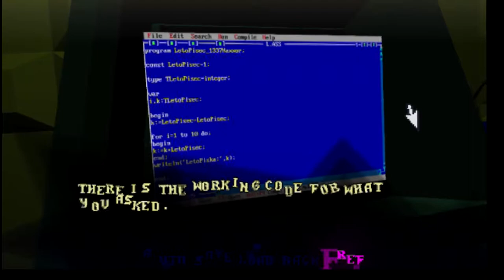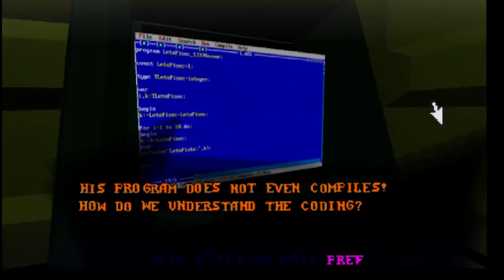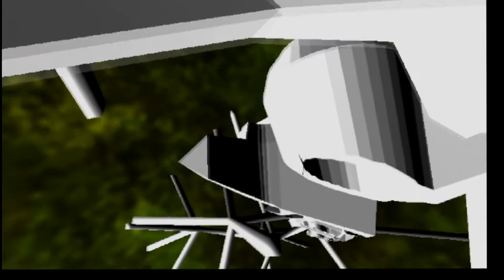Order Road - First Early Access version playthrough, No commentary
What did I just read/play 😬